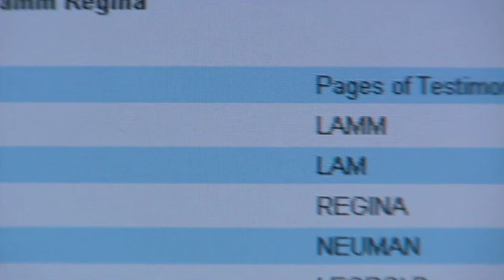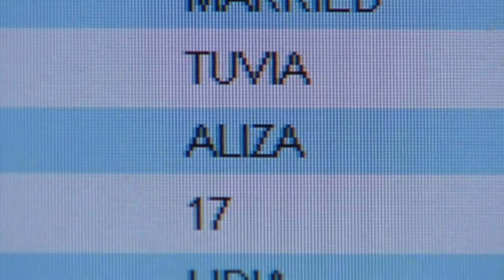Stephen Fry Finds out Family Members Perished in the Holocaust - Who Do You Think You Are?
Martin's sister, Reska, married a man called Tobias Lamm. The couple had children, but during World War Two the whole family was sent to Auschwitz. Some disappeared en route. Martin wants to know what happened to them.

Had fate not intervened, in the form of a humble sugar beet factory in Bury St Edmonds, that awful destiny may also have befallen Martin Neumann and his family.

Stephen Fry seems as English as tweed, silver toast racks and the London black cab he can be seen driving around the streets of the capital. However, Stephens ancestry is in fact of Jewish European descent.

The story that pricked Stephen's interest the most when researching his family was that of his beloved maternal grandfather, Martin Newman. Martin's actual name was Neumann. By the time of his death, when Stephen was just eleven years old, his flamboyance had made an indelible mark on his grandson.

Stephen hopes to discover more about Martin's life and what happened to the other branches of the Neumann family?